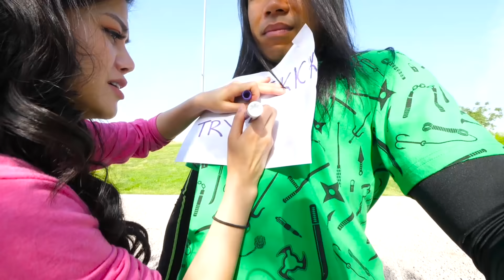RACE to EXPOSE CHAD'S SECRET on Project Zorgo Hacker Mask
CHAD'S SECRET IS ON THE MASK!

After Chad Wild Clay made "HELP ME, CLOAKER! VY is In DANGER And Needs To Be SAVED!", Vy Qwaint created "IS CHAD LYING ABOUT HIS SECRET?", Daniel Gizmo uploaded "I AM IN BIG TROUBLE...", and Melvin PZ9 filmed "WIN in ROBLOX or else What Happens Next is SHOCKING", the Spy Ninjas find out that something weird and mysterious has been happening to their ex-best friend, Daniel. Ever since he let horseradish in his team, he has been acting really mean. Evil Daniel, wants to expose Chad's deep dark secret. Chad's secret is hidden on the Project Zorgo leader's mask, and if revealed to the world, the Spy Ninjas will break up and be destroyed... forever! Daniel and his squad plan to take the mask from the Cloaker before the Spy Ninjas can get to it. It's a race to the Cloaker! Since Daniel, Alie, the Leak, the Chef, and Horseradish outnumber the Spy Ninjas, it is unfair! Chad, Vy, Regina, and Melvin decide to take the other team down, one by one. They trick them with their sneaking and ninja skills and take them down in a battle royale. Hopefully, Daniel's team doesn't get to the mask first and expose Chad's secret. The Spy Ninjas will be over!